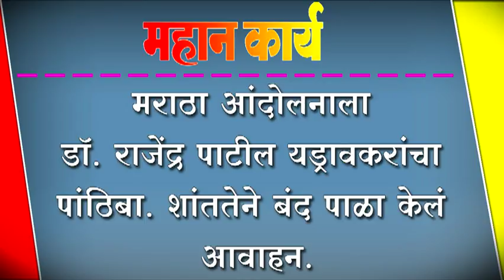मराठा आंदोलनाला डॉ. राजेंद्र पाटील यड्रावकरांचा पांठिबा. शांततेने बंद पाळा केलं आवाहन.